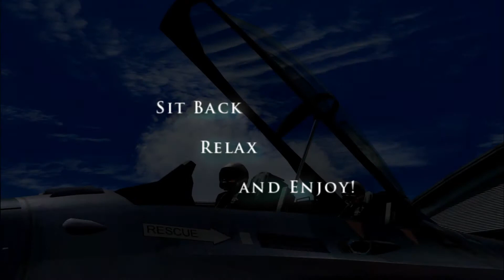RNLAF at Farnborough 2010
Dutch Airforce at its best.

A movie which I never finished, but decided to upload it.
This is not a multiplayer session. I used FSrecorder to record a flight, play it back and fly with another plane. Record that flight too and so on and on. FSrecorder is a free tool :)

PS: I made some grammar mistakes in the text.